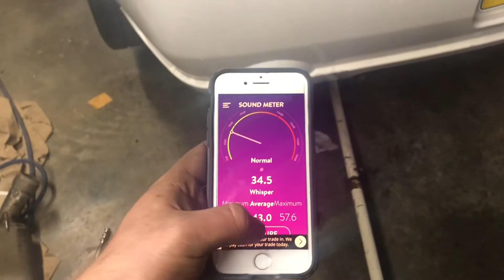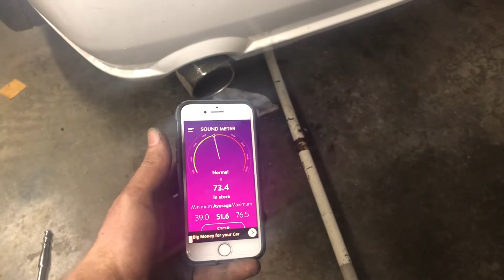Flowmaster Outlaws Axle Back 2005 Mustang GT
Link to Terminal on Spotify